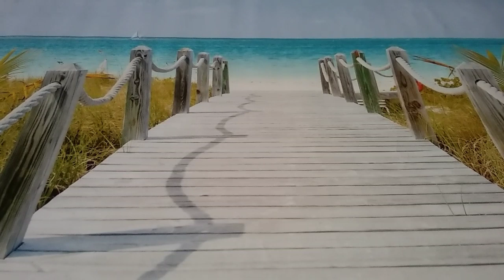REINFORCEMENTS! Oct 13,2019